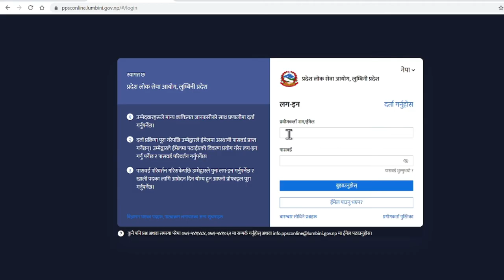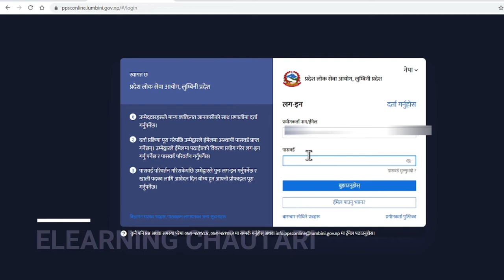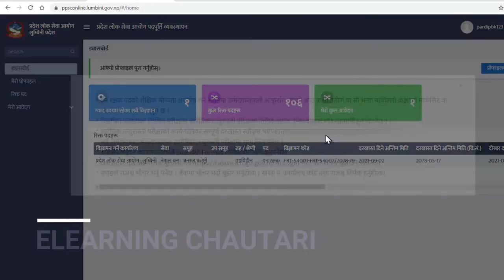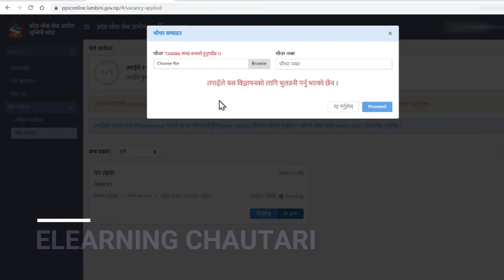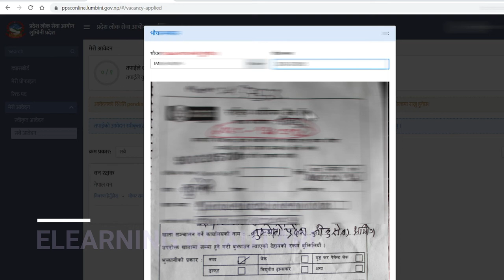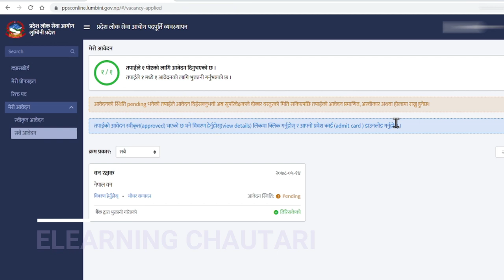Best Method to Payment Voucher in Lumbini Pradesh Loksewa Aayog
Best Method to Payment Voucher in Lumbini Pradesh Loksewa Aayog . How to upload Payment Voucher of vanrakshak payment voucher .
Method to Upload payment voucher of connect IPS also same . You can also upload your voucher in this way .
This trick to upload in mendatory . kasari connectips wa bank voucher ma masterid lekhere voucher upload garne ?

Jay Nepal !!